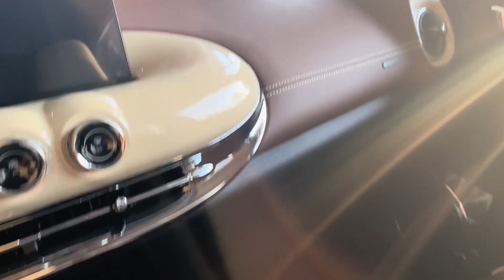2023 Wuling Bingo in-depth Walkaround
2023 Wuling Bingo in-depth Walkaround

SAIC-GM-Wuling (SGMW), a Chinese joint venture between SAIC Motor, General Motors, and Wuling Motors, has introduced the Wuling Bingo, a subcompact car that runs entirely on battery power. The Wuling Bingo is marketed under the Wuling brand, and production began in 2023.

The Wuling Bingo is equipped with a permanent magnet electric motor that is available in either 30 kW (40 hp; 41 PS) or 50 kW (67 hp; 68 PS). It is paired with a single-speed automatic transmission and a lithium-iron-phosphate battery.

The dimensions of the Wuling Bingo are compact and efficient, with a wheelbase of 2,560 mm (100.8 in), a length of 3,950 mm (155.5 in), a width of 1,708 mm (67.2 in), and a height of 1,580 mm (62.2 in). The vehicle has a curb weight of 990 kg (2,183 lb), making it a lightweight car that can maneuver through city streets with ease.